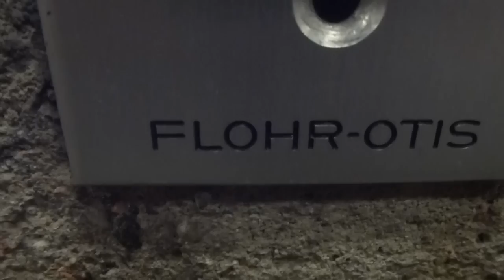FINNISHED! 3x 2012 SMW Traction Elevators @ Gärdet Metro Station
GÄR 21261
GÄR 21262
GÄR 21263